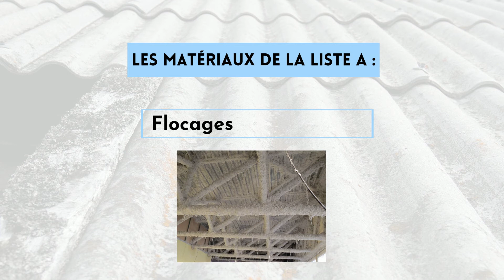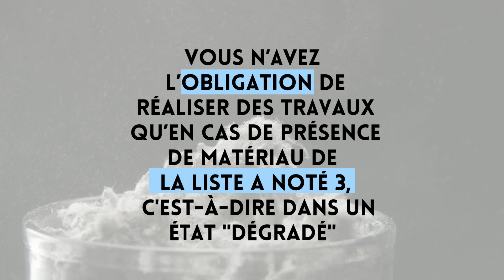Qu'est-ce que le diagnostic amiante locatif et en quoi il consiste ?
📽️ Série "Les Diagnostics Immobiliers" Episode 7 : Le diagnostic amiante locatif📽️

Nous savons combien il est difficile de se repérer entre tous ces diagnostics réglementaires : de quels diagnostics ai-je besoin ? dans quel cas ? à quoi correspondent-t-ils ? comment sont-ils effectués ? quelle est leur durée de validité ?
Pour répondre à vos questions d'une manière simple et ludique, nous vous avons préparé une série de vidéos explicatives pour chaque diagnostic immobilier !